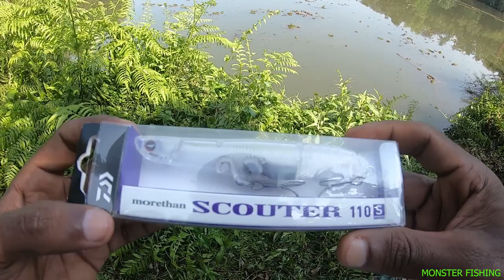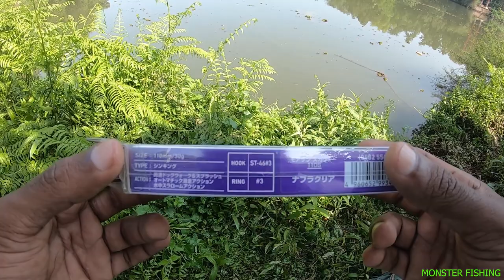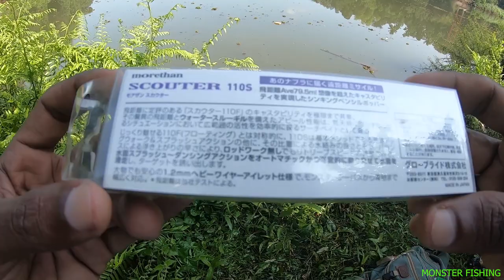Daiwa Morethan Scouter 110 S Unboxing And Quick Review # Monster Fishing VLOG 39 #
Daiwa Morethan Scouter 110 S Unboxing And Quick Review
Daiwa Scouter 110 S Is A Sinking Lure
Target Fish : Indian Salmon ,Gaint Trevally, Barramundi etc
Daiwa Scouter 110 S Price : 1630
ANGLERS UNION ALUVA  An Authorised Distributer In India For DaiwaTackles #

Monster Fishing Vlog 39 #
For More Fishing Videos And Fishing Informations Staytuned With Our Facebook